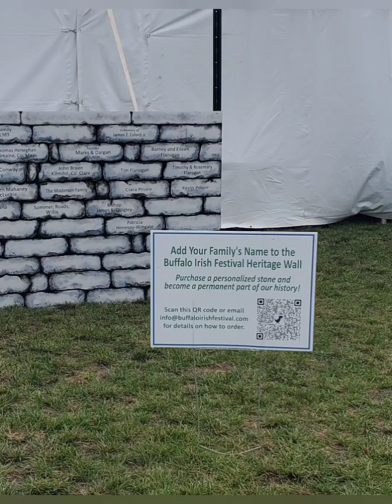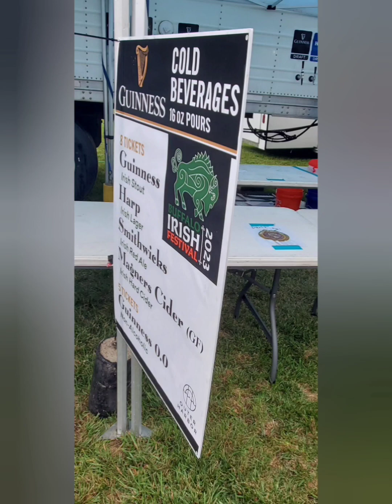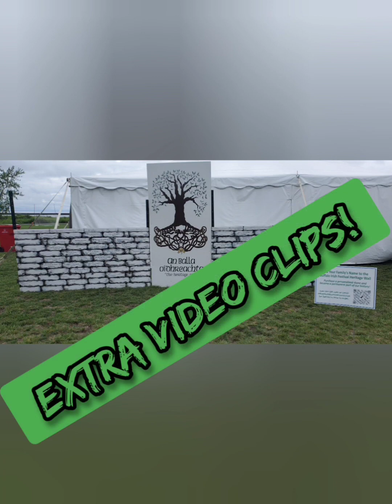Irish Festival 2023! 💚